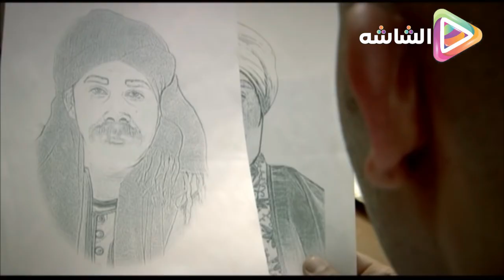مسلسل مملكة الجبل بطولة عمرو سعد الحلقة 9